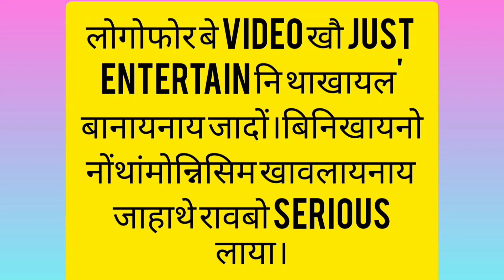Dakha jwmwi viral नि सायाव Swrang basumatary bitangni Khengpwrti!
Dakha jwmwi viral नि सायाव Swrang basumatary bitangni Khengpwrti! @rbfilmproductions

Your querie
dakha jwmwi
bodo old video
bodo new video
fwila and mendela
b boys
sb cine production
rb film production